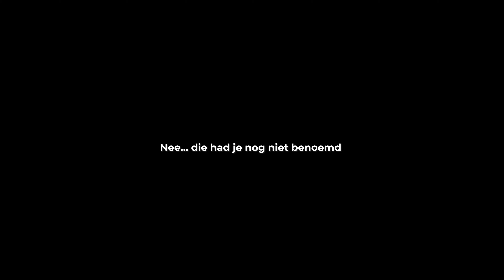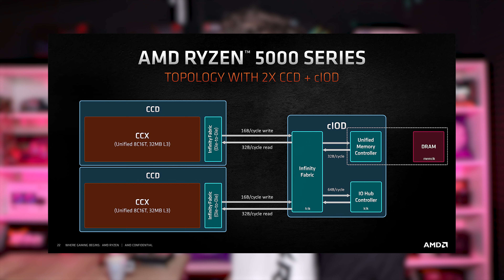HOE BOUW JE EEN CSGO GAME PC? - Redux Gamer Master Guardian Edition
Een Game PC bouwen voor CS:GO

Gijs bouwt een Game PC van 699 euro met jullie en kletst jullie ondertussen de oren van het hoofd! Daarna nodigen we de beste CSGO speler van het Redux Team uit om hem te testen. We bouwen een PC met een GTX 1650 en een i3 10100.